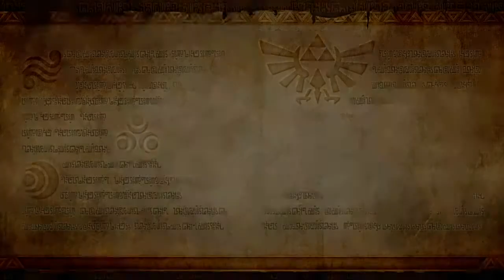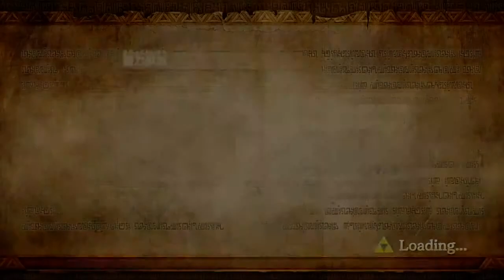WiiU - Hyrule Warriors!! El primer nivel completo!! - Wiiu Noticias